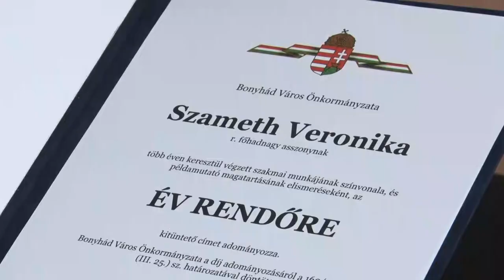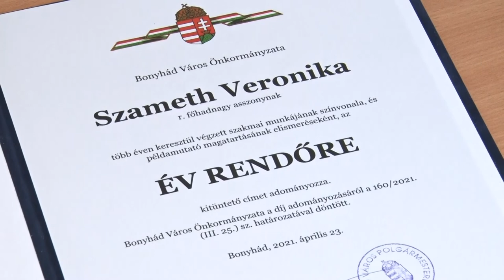20210423 bonyhadinaplo ev rendore